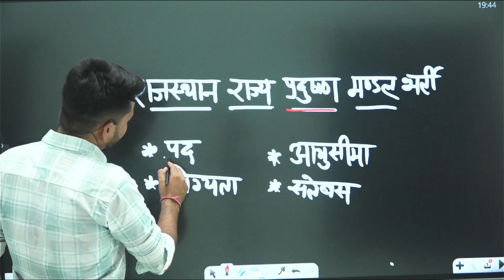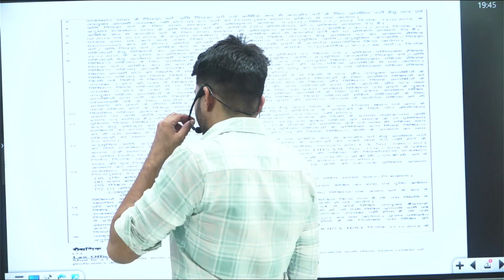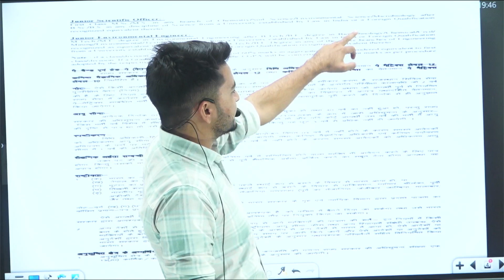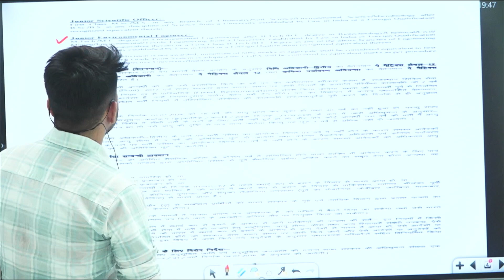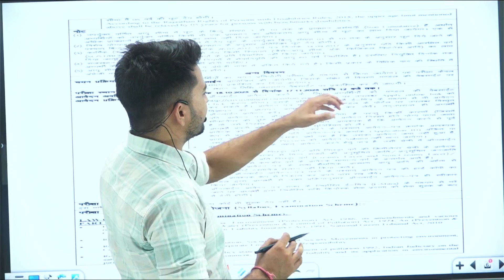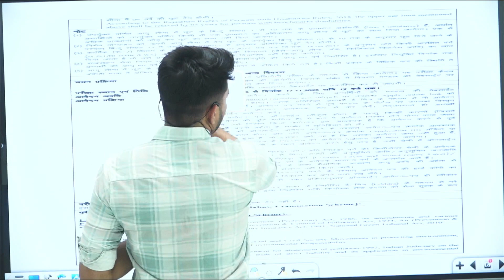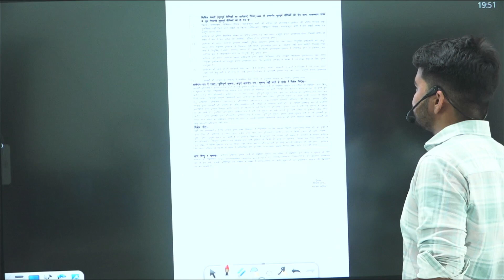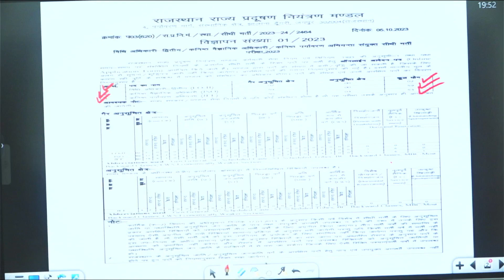राजस्थान प्रदूषण नियंत्रण मंडल भर्ती 2023। rajasthan new vacancy 2023। देखे पूरी जानकारी।